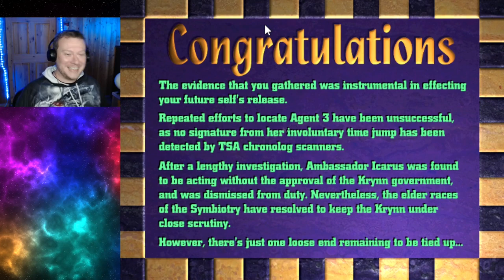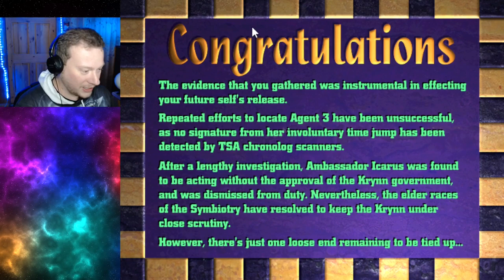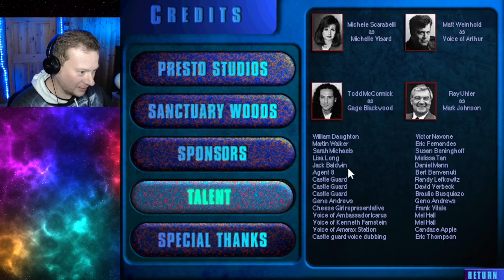Protecting the Symbiotry : Buried in Time :: Ep. 8 (final)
Remember the cloak? The boss doesn't.  He'll get it eventually.  We have one final confrontation with the Alien Diplomat behind this whole mess.  Well, in the end at least we won't have to lend out our environ unit and we can forget about that whole gravball loss thing..